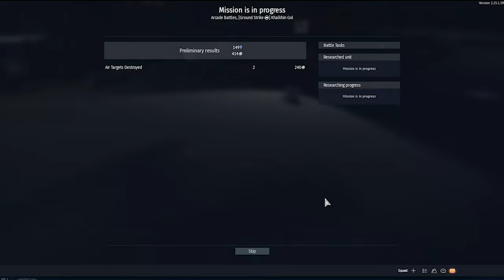The Grind - War Thunder